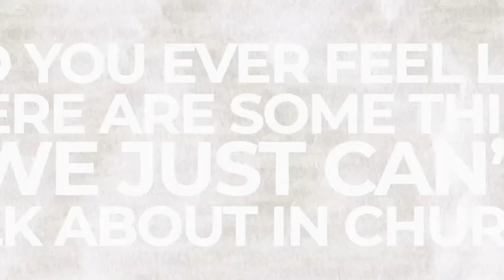Hot & Bothered - Week 4 (Full Service)